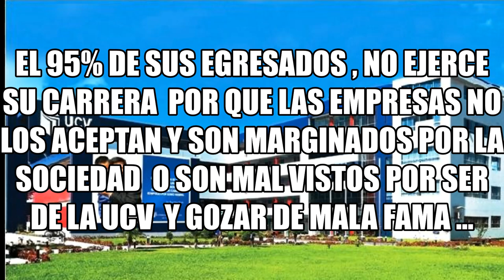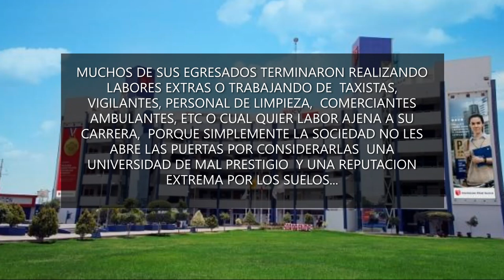LA PEOR UNIVERSIDAD DEL PERU , CESAR VALLEJO ...2024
aquí un video donde se muestra la cruda verdad de lo que  fue, es  y será siempre  esta universidad para conocimiento de muchos ...la UCV DE ACUÑA TAL Y COMO SE MUESTRA.